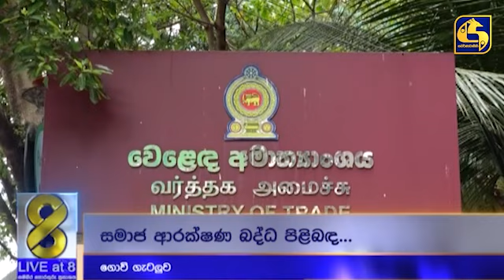හිටපු ජනපතිත් පුතා සමග පාරට බසී - ගොවි ගැටලු තවදුරටත්